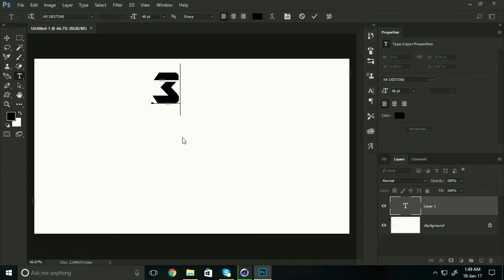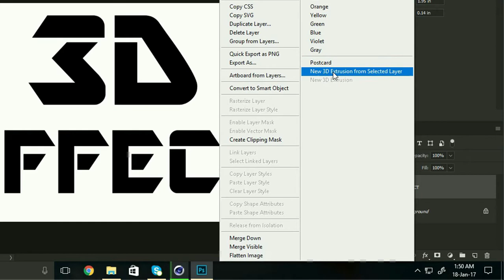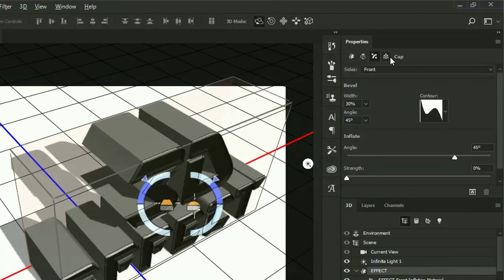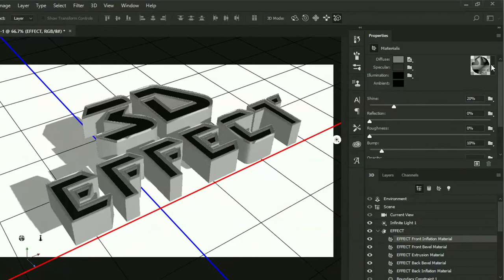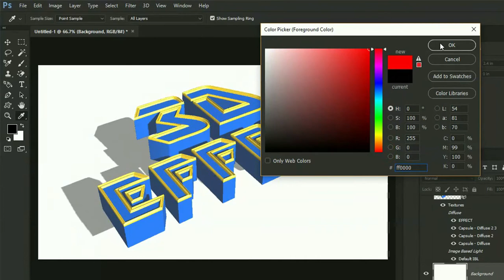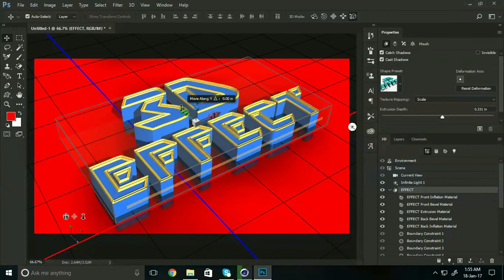How to Make 3D Text in Photoshop CC 2017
In this Photoshop CC 2017 Tutorial, we will learn How to Make 3D Text Effect using a 3d feature in Photoshop CS6, CC, CC 2017 versions, it's really a nice 3d command to make a nice effect. This Photoshop Tutorial is very easy to understand to get 3d text effect. I hope you will enjoy this video.